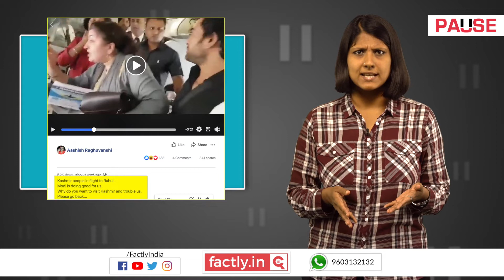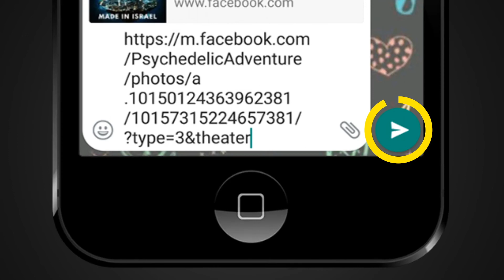Did a Kashmiri woman praise Narendra Modi while talking to Rahul Gandhi? | Factly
A video post claims that a Kashmiri woman praised PM Modi while interacting with Rahul Gandhi in an airplane. We check the veracity of the claim in this video.